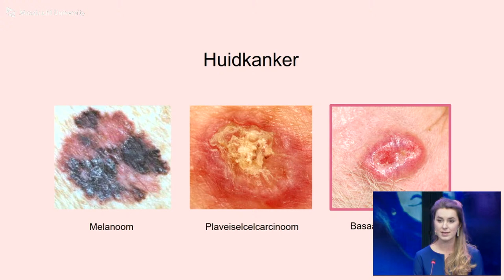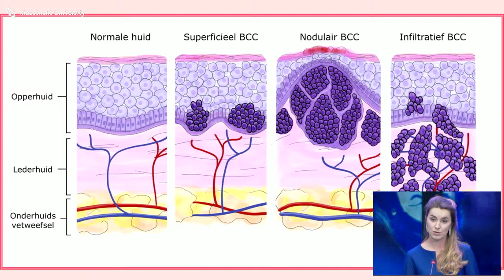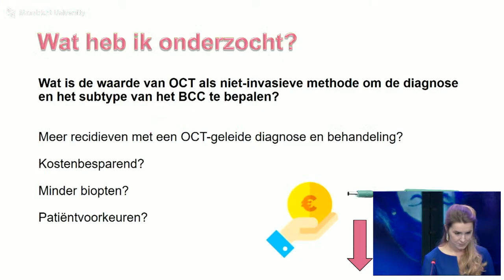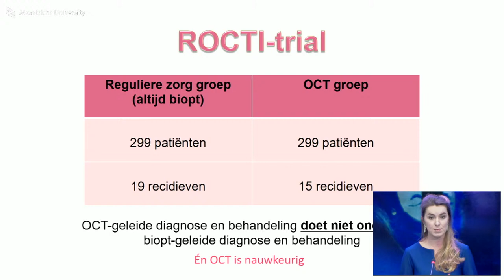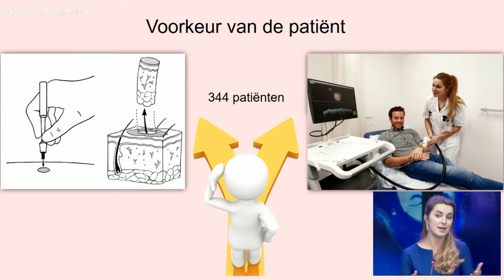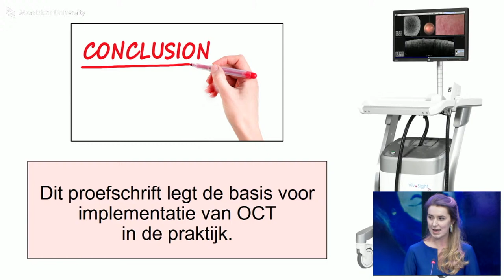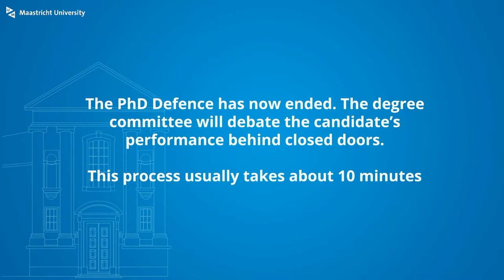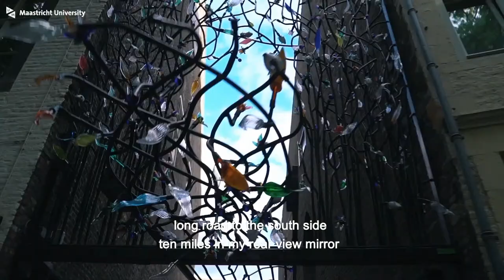Phd Defence of Fieke Adan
Phd Defence Fieke Adan ,
who will defend the thesis in the Faculty of Health, Medicine and Life-Sciences,  Maastricht University, with the title:

Optical Coherence Tomography for Non-invasive Diagnosis of Basal Cell Carcinoma